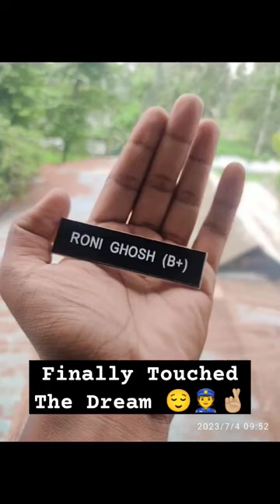finally touched the dream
wbp constable dream status
wbp love status
wbp uniform
police uniform
west bengal police
wbp police kit video
love police
motivational wbp video
wbp motivation